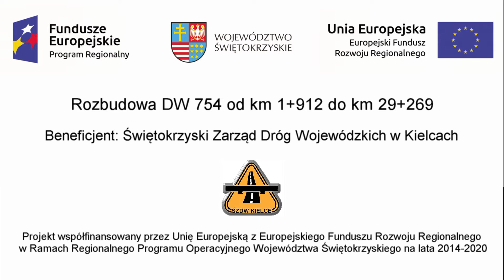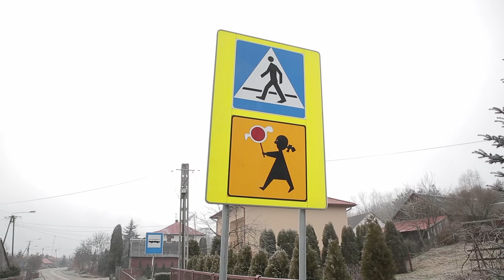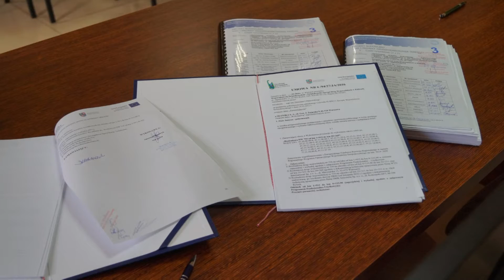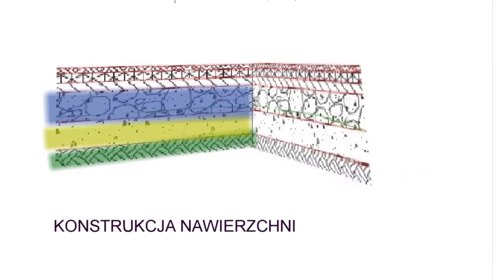FILM I Bałtów